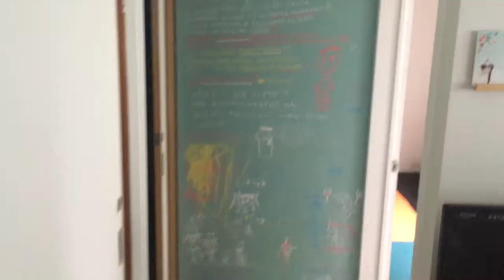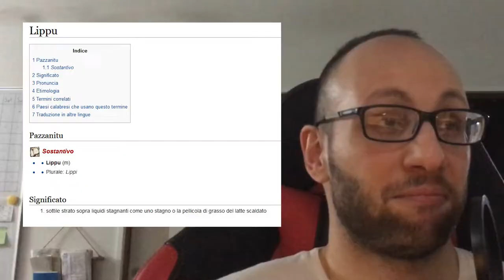gli effetti del miele sul nostro corpo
Il troppo è troppo.